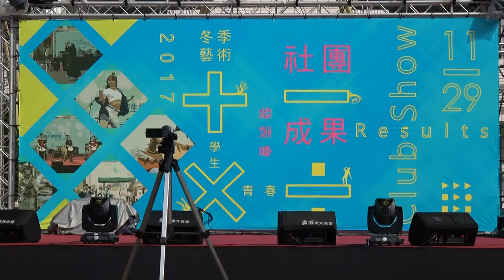106舞蹈研究社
106社團成果發表會